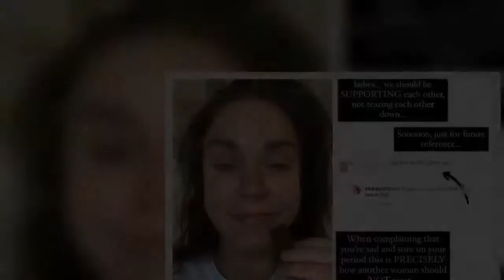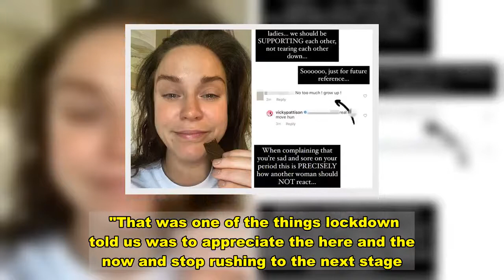Vicky Pattison recalls being humiliated by Anna Vakili in red carpet snub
Vicky Pattison has recalled an embarrassing moment which saw Love Island 's Anna Vakili seemingly snub her on the red carpet.   The 33-year-old media personality is without a doubt well-known in the showbiz world, but it seems fellow reality star Anna Vakili didn't recognise her.  Opening up about the cringe-worthy red carpet moment, Vicky told The Sun on Sunday: "I said to Anna, 'It is so lovely to meet you, I am such a huge fan'.  "And she just handed me her handbag so I could hold it while she took a photo with someone.  "I just stood there thinking, 'I am Vicky f***ing Pattison. I won the jungle a few years ago and here I am holding Anna Vakili's handbag. Have I fallen that far?'    "It wasn't a great moment for me ego-wise but we all need to be brought back to earth sometimes."  Vicky shot to fame on MTV hit show Geordie Shore as she starred in the popular programme from 2011 until 2014.  Since then, she's paved a successful television career for herself and appeared in a vast array of programmes.  Vicky won I'm a Celebrity... Get Me Out of Here! in 2015, appeared on Ex on the Beach and Masterchef and was a Loose Women panellist.    The brunette bombshell has also presented segments on This Morning and co-hosted ITV2 spin-off I'm A Celeb: Extra Camp in 2016.  Vicky has been dating former The Only Way Is Essex hunk Ercan Ramadan since 2018.  The couple have spent lockdown together, and the Geordie Shore babe opened up about their relationship in an Instagram live in October 2019.   She said: "I'm so lucky to have had Ercan during lockdown. He's very positive, he likes to workout just like me. He loves his food, which I love, and we don't disagree too much unless it's over the TV.  "That was one of the things lockdown told us was to appreciate the here and the now and stop rushing to the next stage. I've always been in a rush in life and never appreciated the things I've got."